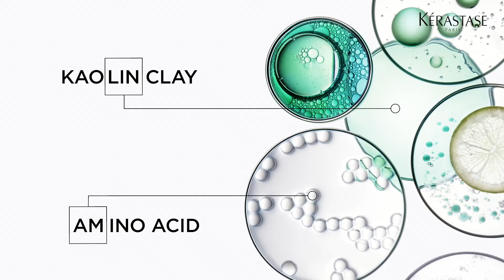SPECIFIQUE DIVALENT - Testing the root lifting effect of Argile Équilibrante